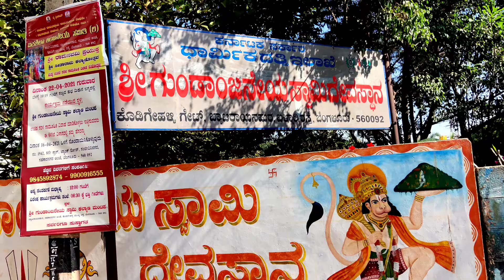Gundanjaneya swamy temple | Betrayanapura | Bangalore.